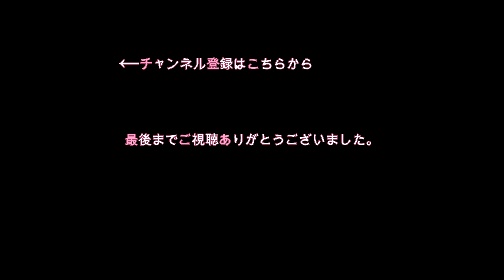フレンチブルドッグ・リーフちゃん 今、一番のお気に入りおもちゃ！！安い子でよかった(笑) (* ´艸｀)【French Bulldog】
30年11月12日で
生後4ケ月になりました(●´ω｀●)

ほぼ毎日、動画をアップしております。
フレンチブルドッグ　リーフちゃんの成長を
一緒に感じてみませんか？！(*´ω｀)✨

【フレンチブルドッグ・リーフちゃんねる】

French Bulldog＃フレンチブルドッグ